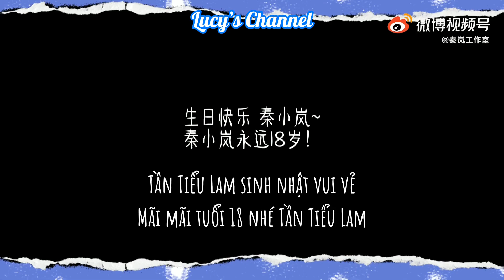[Vietsub] VLOG Sinh nhật Tần Tiểu Lam ~ Mãi mãi tuổi 18 | 秦小岚的生日vlog 20210717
Chiếc vlog sau bao tháng chờ đợi, thật ấm lòng. Nhìn chị bé cười vui hạnh phúc tự dưng mình cũng hạnh phúc lây.

Mong năm nào chị cũng được trải qua ngày sinh nhật vui vẻ như thế này.

秦小岚生日快乐 永远18岁 🍬🥳